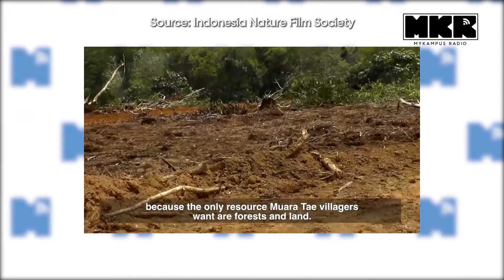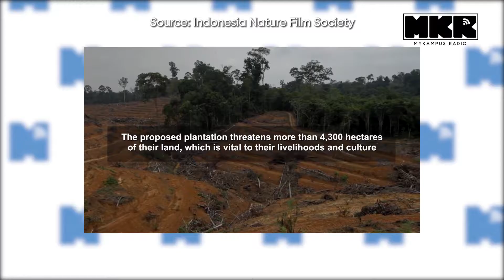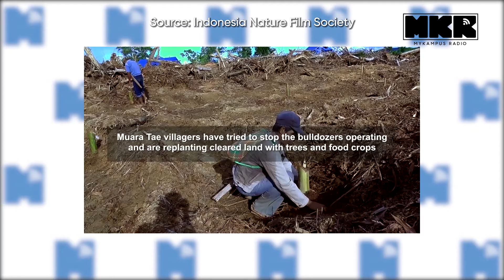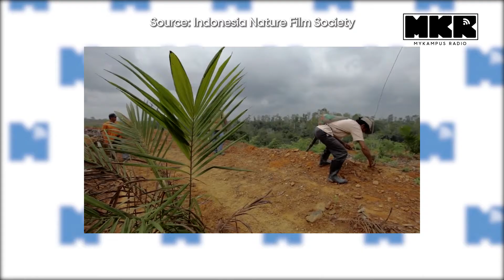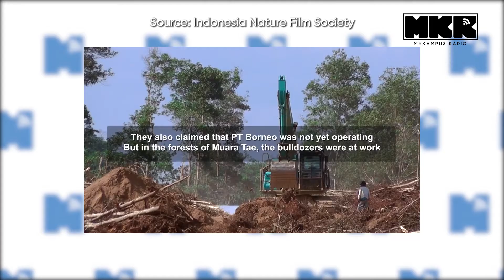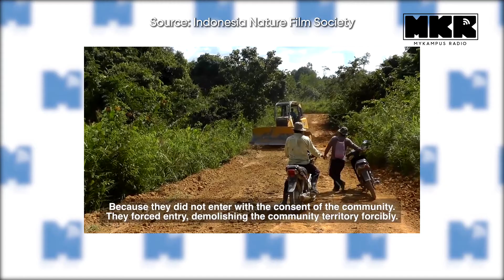Punca Jerebu Setiap Tahun - Palm Oil, Apa Kejadah Ni? [Part 4]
India memboikot minyak kelapa sawit Malaysia kerana mereka tidak berpuas hati dengan ucapan daripada Tun M di Perhimpunan Agung PBB berkenaan dengan isu Kashmir.

India merupakan pembeli kedua terbesar minyak sawit Malaysia. Tahun lepas saja, jumlah eksport minyak sawit Malaysia berjumlah sebanyak ASD1.65 Billion.

Muat turun Mobile Apps kami, available di Playstore dan Appstore:
MyKampus Radio